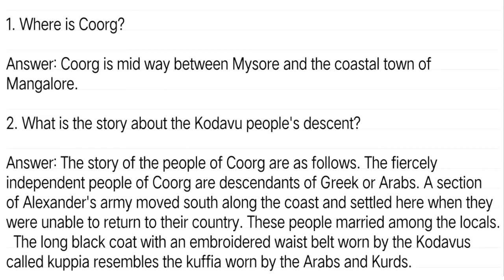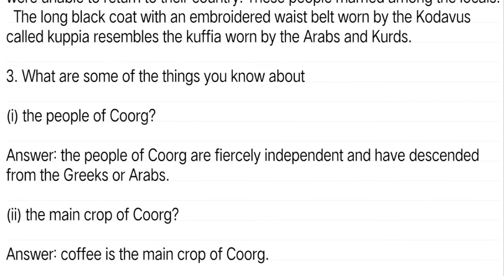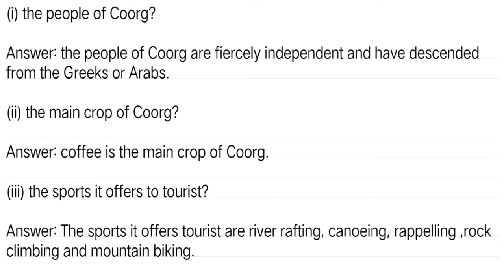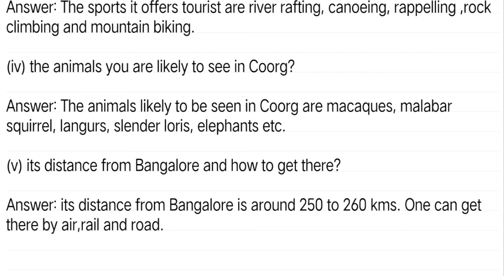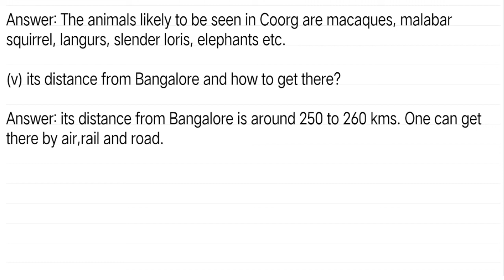Coorg Class 10 Question Answer In Assamese | Class X English Chapter 7 Assamese Medium | Gyan Hive